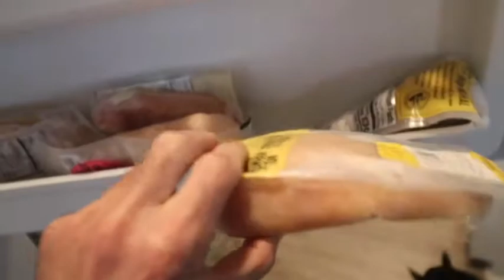How to be a good parent during Covid-19 - Episode 7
I'm prepping for the van life because Los Angeles sucks. I want out. I'm making these videos because Eric Garcetti and Gavin Newsome killed comedy. I used to do stand up every night. Now I sit home and talk to my dog. Her name is Nesta and I love her more than people.

I'm documenting the days leading up to buying a van. My plan is to build it out to live in and to travel full time. I'm hoping my dog doesn't die before we hit the road. She's old, but please pray that she out lives me. And pray I don't go bald in the process. My beautiful hair is all I have left to live for.